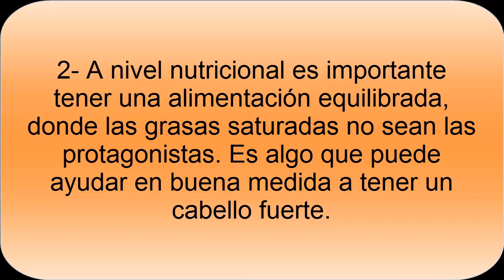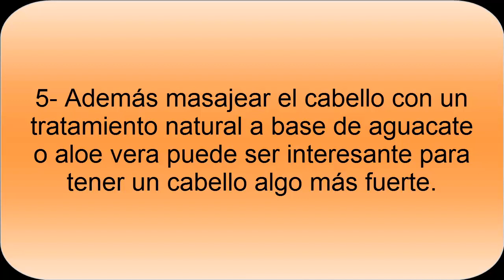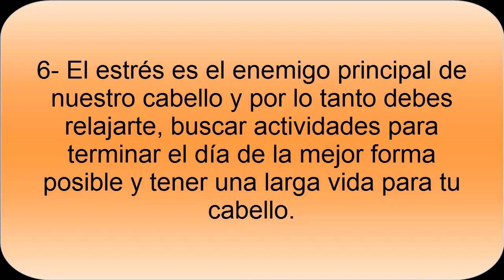Como evitar caída del cabello en hombres- Salud para el cabello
Cómo evitar la caída del cabello en hombres. Evita que se te caiga el cabello. Consejos para evitar la caída del cabello de forma anticipada, con buena alimentación baja en grasas, rica en vitaminas A, B y C, además de hierro.